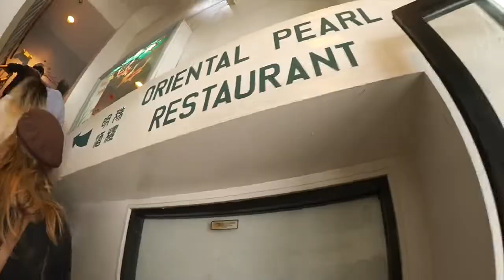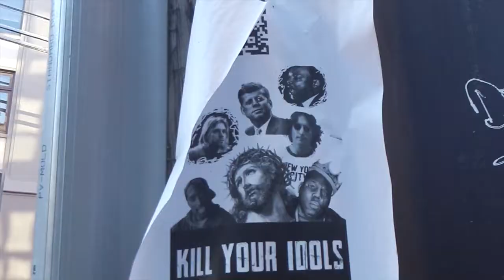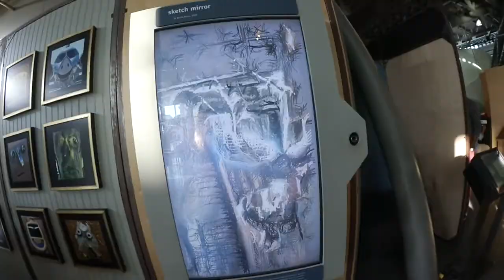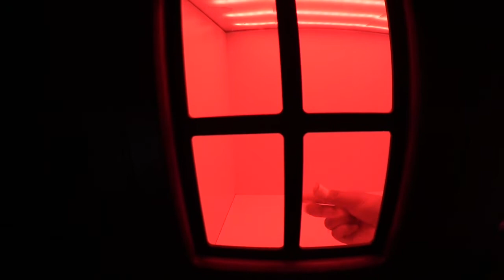exploring the exploratorium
my friends and I went up to San Francisco for the day. we ate dim sum and went to the Exploratorium.